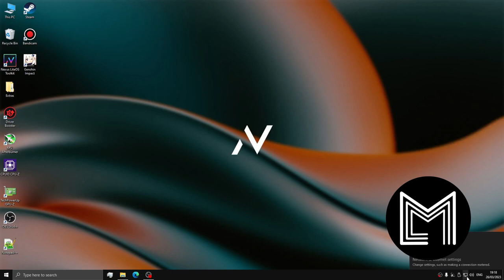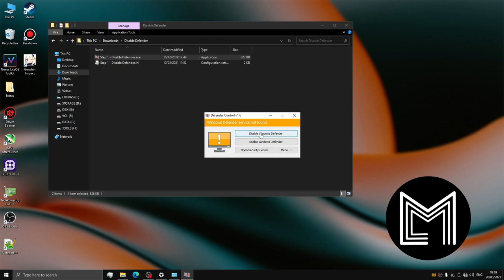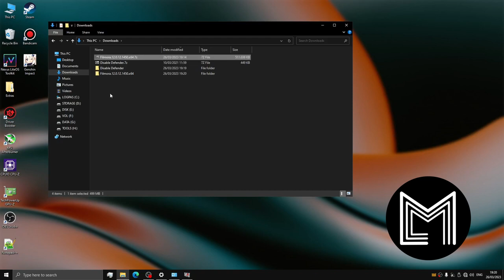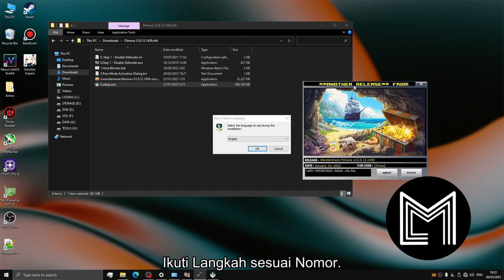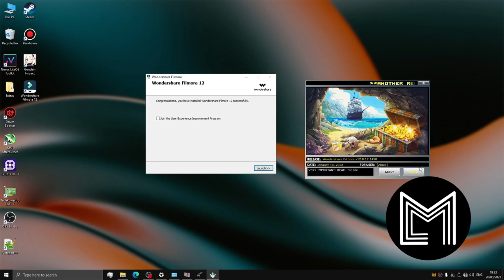Cara install filmora